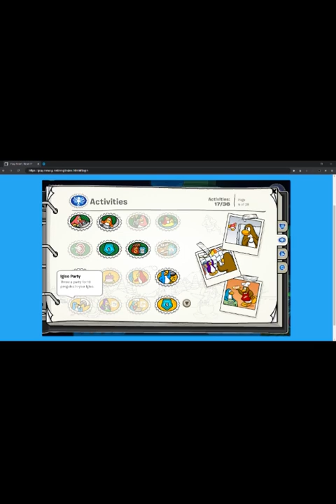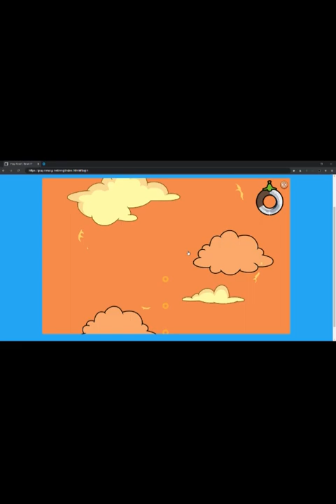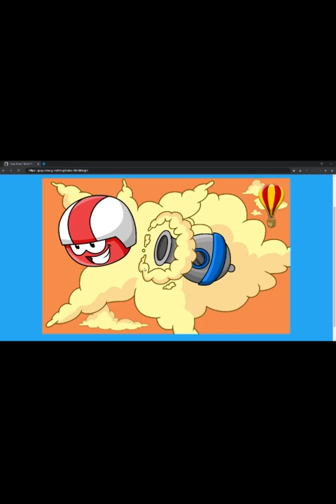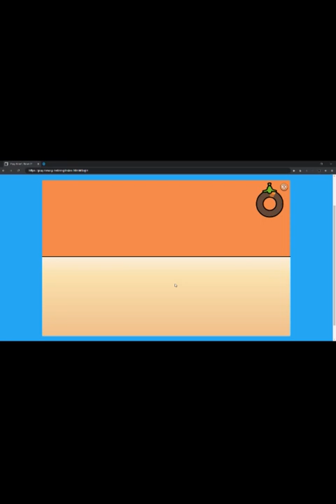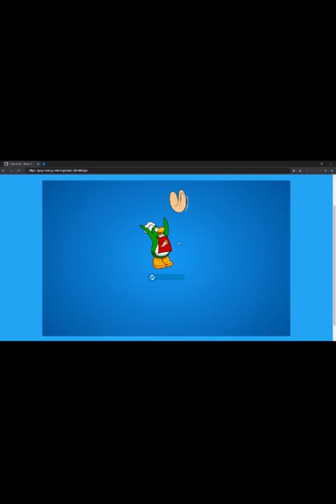New Club Penguin - Part 16 | "Launching To the Skies"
Time to take flight in Puffle Launch once more!